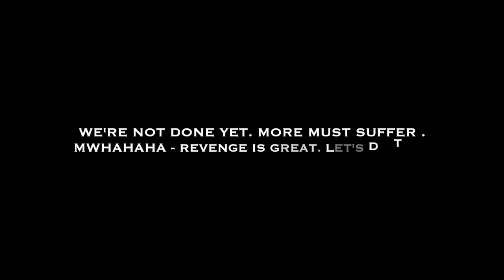NIOH | BEAST MODE SWORD BUILD | SHOW NO MERCY (Patch 1.06)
Welcome to my sword build video. This has probably been one of the highly requested videos and this took me some time to make.